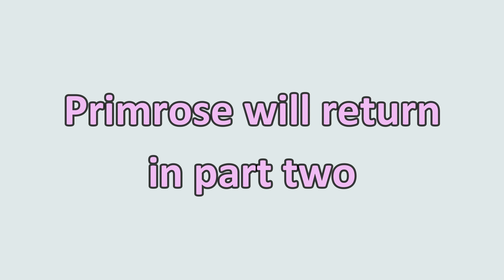Adventures in the forest of sleepy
I am so sleepy you don't even understand.
I slept for 8 hours after this stream and I'm still tired